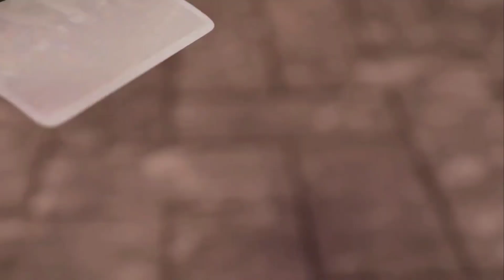Mulheres de Areia - Vinheta de Patrocínio / Oferecimento (JUL/2023)